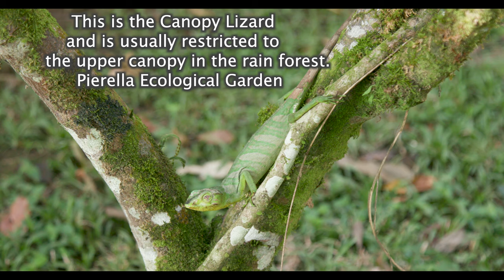Canopy Lizard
As you look at this beautiful Canopy Lizard (Polychrus gutturosus) it is hard not to be amazed at the diversity of the flora and fauna that have found Pierella Ecological Garden to be home. The Canopy Lizard moves mostly at night and has the ability to rapidly change colors from bright green to brown, except for the tail which remains brown all of the time.

You have to look at the various videos that I have posted on the Channel, and will continue to post, and think with amazement how this 5 hectare rain forest island has acted (since 1995) to attract the biodiversity that it has.

What if we can make it bigger? This will enlarge Pierella and also likely add to biodiversity and ecosystem services that it provides, which will positively impact sustainability and expand it as a part of a growing wildlife corridor!